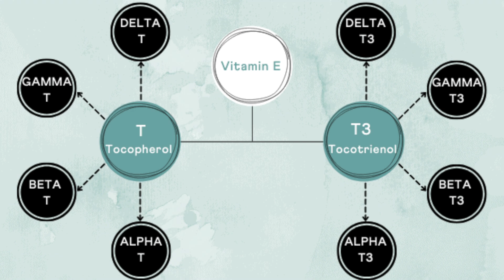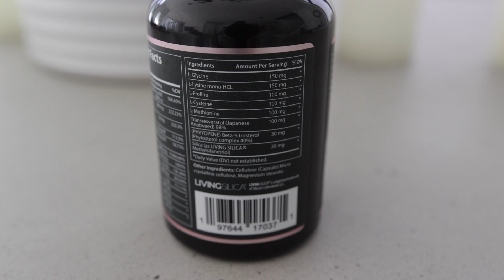Como hacer crecer el cabello y las uñas y como mejorar la piel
Hola, en este video hablaremos de como crecer el cabello, de como crecer la uñas y como mejorar la piel. Sabras todo lo que se necesita para mejorar el cabello, piel y uñas.

⭐️Aqui les dejo el link nuestra compañía de Suplementos

⭐️Esta es la marca de Juicer que uso NAMAWELL J2